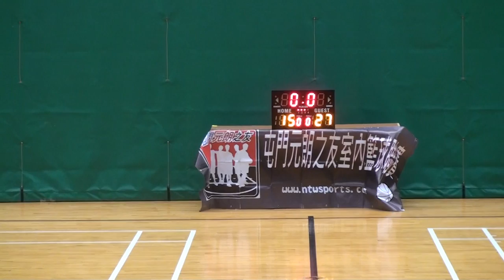14/12/2014 第七屆屯門朗之友室內藍球聯賽 碼頭人 vs Beats 下半場